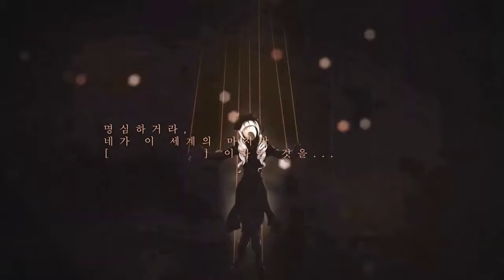【2015-02-24 | Dr.Reb(music)】 가짜/인형/술사/이야기 (Fake/Puppet/Master/Story)- First Cold /キロサキ(illust)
(By VocaloP / ボカロP別)

BACKGROUND:
PABAT! 2015 참가곡이자 해당년도 3위곡이다.
이 곡은 Dr.ReB의 통합 세계관이 나타난 앨범인   Magicality 및 The CODA 웹앨범 그리고 Project DIARY를 이어서 3번째 곡이다.

composed by Dr.ReB
vocal by First Cold
illustration by キロサキ
visualization by Yusie
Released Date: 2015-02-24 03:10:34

ABOUT Singer:
First Cold (Bear Cumulus, B. Cumulus) is singer and composer.
 She participates the international BMS contest PABAT! 2015 as a singer with the composer Dr.ReB and took 3rd place.

She composed the sad SeeU original songs like 「Words of Welfare(이별의 말)」 and 「Good Night(잘 자)」.